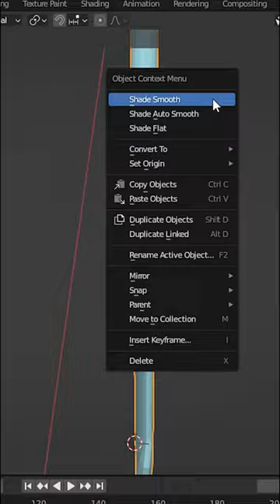Ganito ko ginagawa ang BUGSAY. How I create boat paddle 3D model in Blender.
Simula sa kahon, at sa pamagitan ng paghugot ng mga pisngi at pag-uurong ng mga bertisis sa tamang aksis ay maihuhugis ang bugsay.

Starting from a cube and by extruding faces and moving vertices, the basic shape of a boat paddle or oar is created.